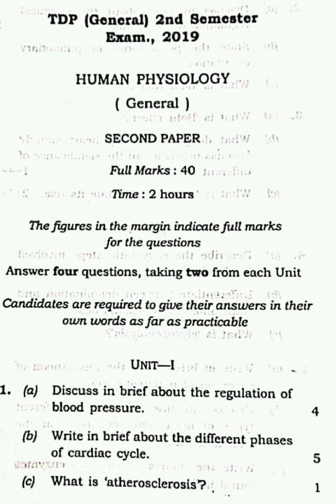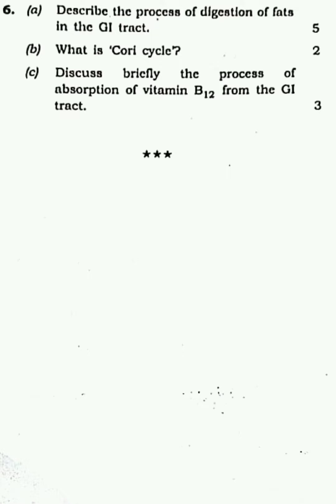Human Physiology (GENERAL) 2nd Semester 2019 Tripura University Question Paper